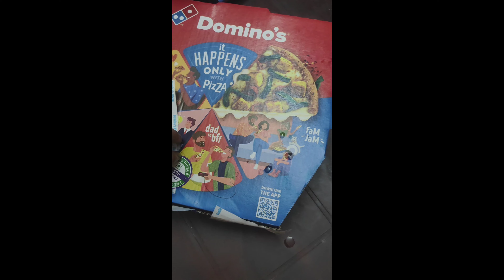Domino's Pizza 🍕🍕🍕 | Domino's Margherita Cheese Pizza | Domino's Cheese Burst Pizza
Youtube Search:-
Domino's Pizza Offer
Domino's Pizza recipe
Domino's Pizza review

I hope you enjoyed this video

Hit Likes.

Lost of❤️